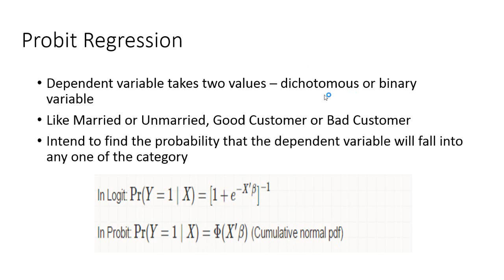Probit Regression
In this video you will learn what is a white noise process
For study packs on Introduction to Data Science (R & Python), Introduction to Analytics using SAS, Credit risk modelling, Marketing Analytics, Supply chain analytics

Yoshua Bengio's Deep learning book
Artificial Intelligence
Data Vizualization
Machine learning using SK-Learn and Keras

Statistics for Data Science
Introduction to Algorithms
Paul Wilmont's Quant Finance Book
Econometrics for Dummies
Introduction to Operation Research
Intelligent Investor